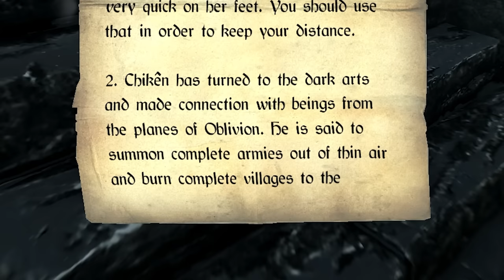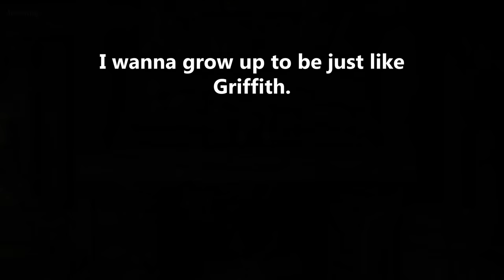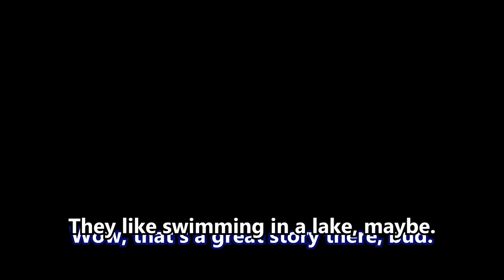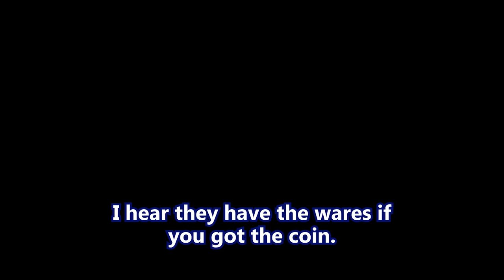Skyrim - Chikên and Chícken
(13) Only the Dragonborn can stop the evil chickens of legend.

Mod List includes:
Skyrim 202X
Vilja in Skyrim
Beavers and Raccoons
Ultimate Fire Effects
Ambriel Follower
Apocalypse
Archery Gameplay Overhaul
Artifacts
Assorted Wizard Hats
Awakening Vampires
Bard Songs
Better Jumping
Bijin (everything)
Bloodmoon
Cannibal Draugr
Chicken Companion
Cloaks of Skyrim
Contextual Crosshair
Convenient Dialogue
Croc Follower
Cutting Room Floor
Deflection
Depths of Skyrim
Diverse Dragons
Dwarven Headgear
Easy Lockpicking
Extended Hotkey System
Faster Mining
Immersive Armors
Immersive Weapons
Immersive World Encounters
Interesting NPCs
Jesus Follower
Konarik's Accoutrements
Krovaxis
Leaps of Faith
Lethal Traps
Less Tedious Thieves Guild
Lucien Follower
MCM Helper
Minimalistic Autosave
Mirai Follower
OBIS
Obscure's College of Winterhold
Populated Solstheim
powerofthree's Tweaks
Quaint Raven Rock
Quick Light
Quick Loot
Recorder Follower
Security Overhaul
SkyUI
Sleeping Expanded
Snow Globe House
Sofia Follower
Talkative Dragons
Ancient Falmer
Champion of Cheogorath
Companions - Earn your stripes
Ivy Hall
Tools of Kagrenac
Whispering Door
Training Dummies
Traveller's Inn
Unique Uniques
Zephyr Follower